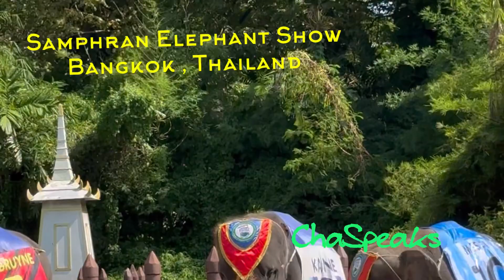Samphran Elephant Show